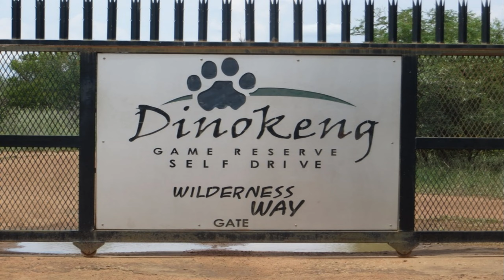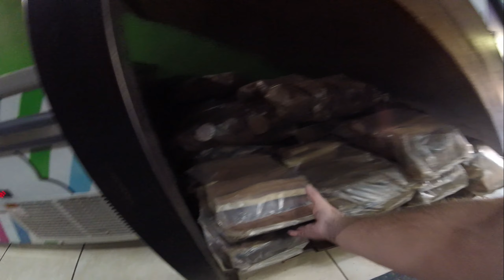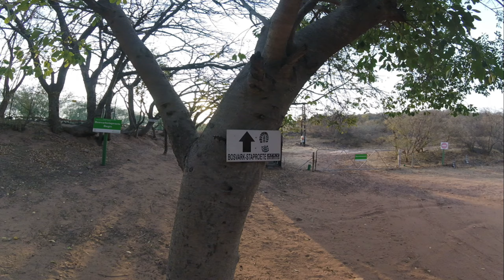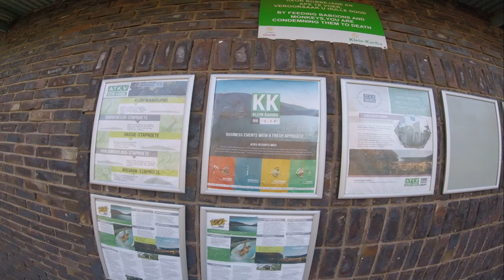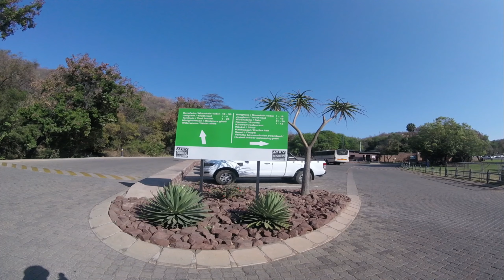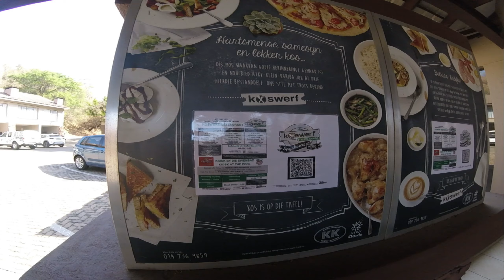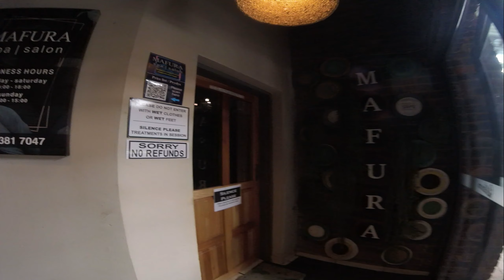I Rode with Konrad in South Africa and Discovered the BEST Motorcycle Route to Klein Kariba!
Join me on an exciting motorcycle ride to Klein Kariba with Konrad South Africa guide. We take an alternative route through Hammanskraal to Bela Bela and Klein Kariba. We swim, we camp, we relax and we enjoy the nature and had a thrilling motorcycle ride